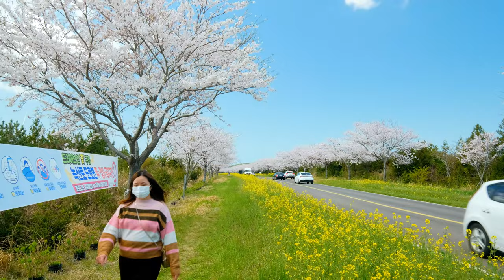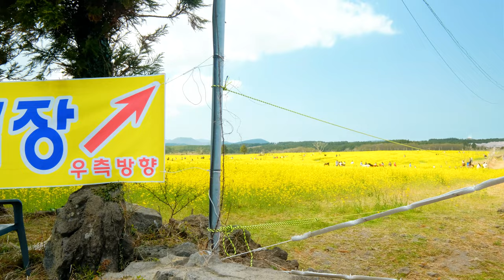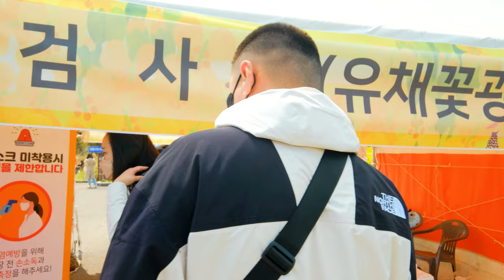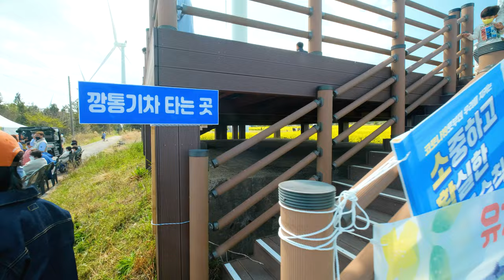[4K walk] Walking through the endless Jeju canola field. Gasiri Wind Power Plant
In this video, we walk through Noksan-ro, a beautiful drive course with cherry blossoms and rape flowers, and the ‘Kashiri Wind Power Plant’ with endless scenery of rape blossoms. Let's walk together through the true scenery that can only be seen at this time of year.